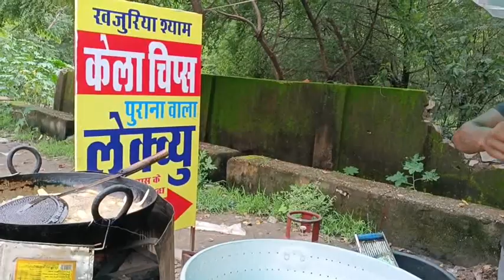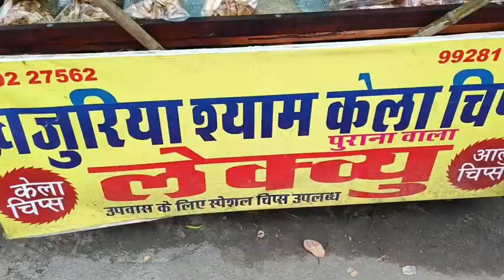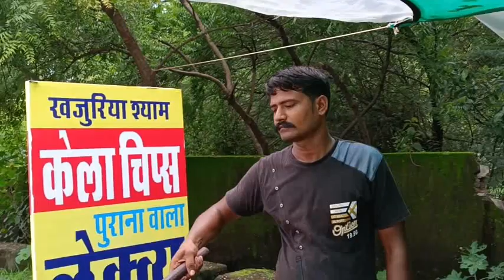केला चिप्स बनाने का सबसे आसान तरीका। केला_चिप्स Banana Chips ।भीलवाड़ा के प्रसिद्ध केला चिप्स वाले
कच्चे केले के चिप्स